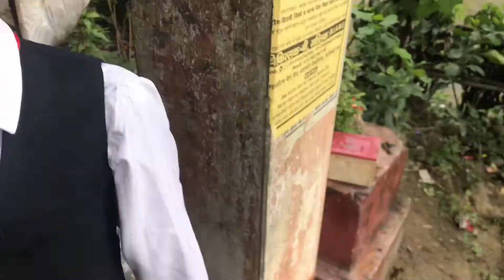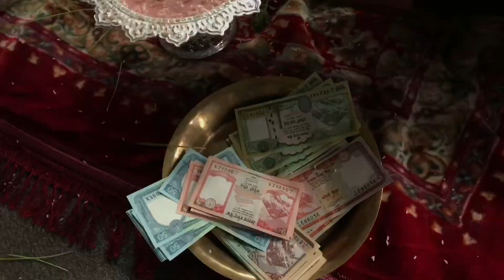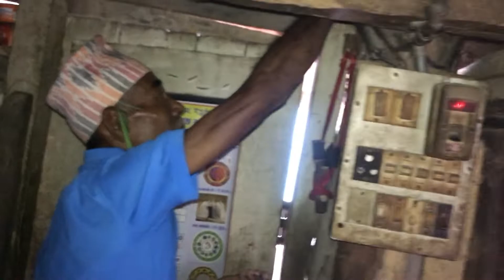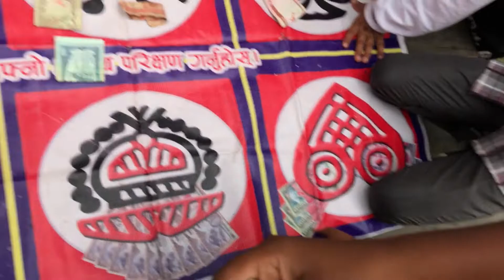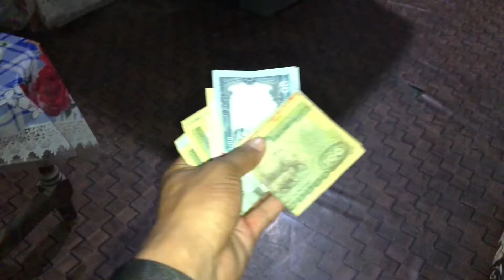दशै को दिन best friend को बिहे🥰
mero youtube family lai pani happy dashai💖

Best friend le pani xodera gayo🤧